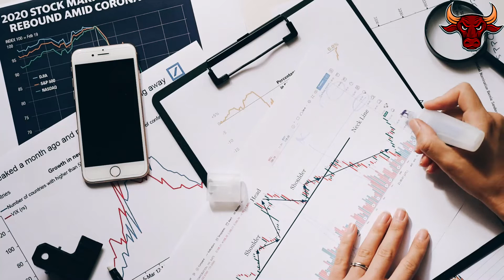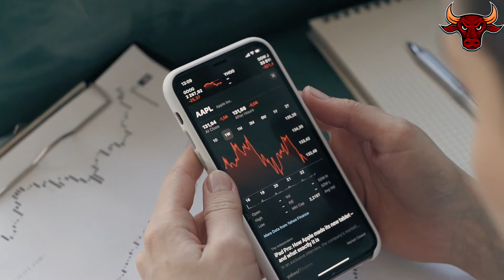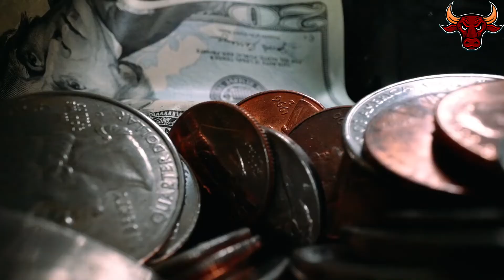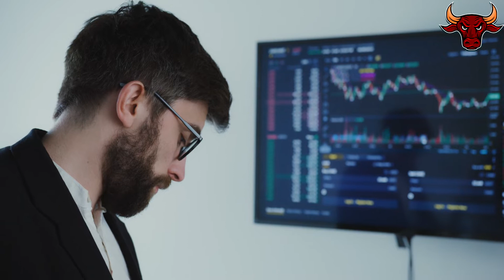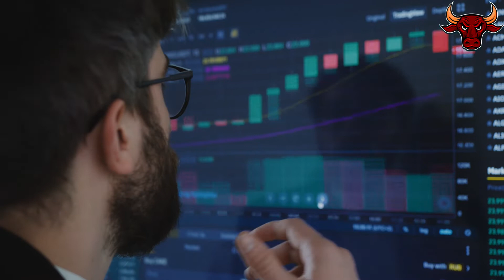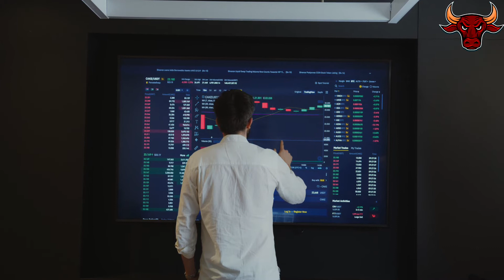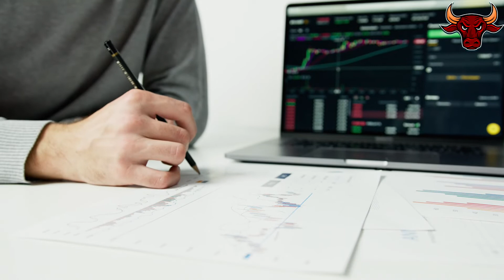પેની સ્ટોક એટલે શું? What is Penny Stock? How to convert penny to Multibagger Stock ?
Hello Friends. welcome to Gujju the Bulls Youtube Channel. In this video we discuss about What is Penny Stock? How to convert Penny to Multibagger Stock?
(1) Zerodha માં ડિમેટ એકાઉન્ટ ખોલવા માટે નીચે આપેલી લિંક ઉપર ક્લિક કરો
(2) ડિમેટ એકાઉન્ટ કેવી રીતે ખોલવું?

In this video we cover penny stock, best penny stock, what is penny stock, how to chose penny stock, best penny stock in stock market, how to select good penny stock,